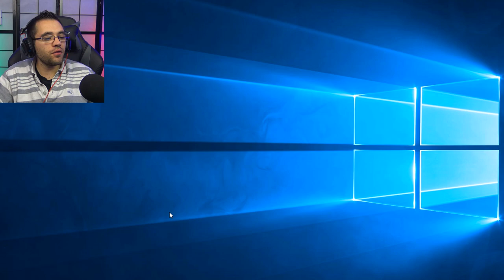ÇA TOURNE MAL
Ça tourne mal avec Sofiane
ça tourne mal / portal 2 coop